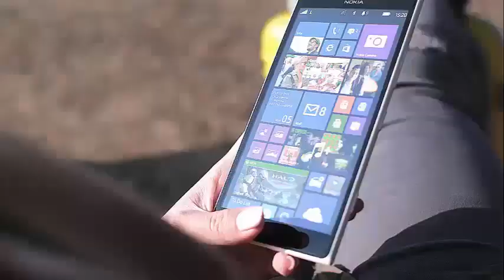They did it again! Pixar's new shortcut is so beautiful you would ask for a movie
The World Is Loving The Sweet Pixar Short About A Baby Dumpling, But Will It Ever Become A Movie? Chances are you've heard of Bao, the lovely Pixar short film that is played before The Incredibles 2, and how this little story about a dumpling makes moviegoers look in their pockets and bags for a package of disposable tissues. If you have seen the sweet short film, you will be wondering if one day Bao will become a long film, taking into account the hit that this story of almost 8 minutes has had until now.

It would not be the first time that a short film becomes something bigger. For example, the success of the 90s Office Space was once a short film, according to Mental Floss. Thats not all; the 1988 short film, Tin Toy, is what inspired the creation of Woody, Buzz and the entire Toy Story team, according to The Wrap. And the reverse has happened with other feature films of Disney Pixar. The film Frozen, for example, sparked the idea of ​​the short film, Olaf's Frozen Adventure, which hit theaters last year. And Tangled Ever After is an extension of Disney's animated film, Tangled.

So, in theory, a full Bao movie is not a weird idea. However, at the moment, Pixar has not published any plans for a feature film version of Bao. However, if we all really want, really hard, the gods of Pixar and Disney could happen, right? Crazy things have happened ...

For what it's worth, if some Pixar brains are reading this, it would be nice to give more information to the story behind Bao. If you are not familiar with the plot of the animated short, Bao is about a Chinese mother who is "an empty nest" and "discovers joy and sadness".